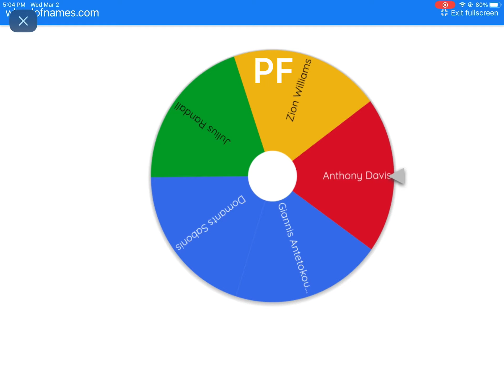Would this team go 82-0